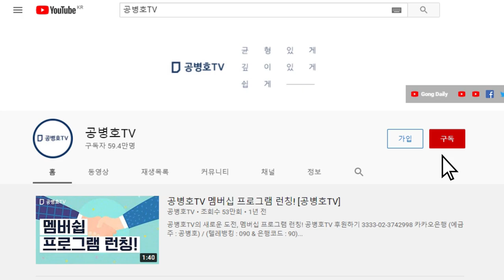금리인상 예고... [공병호TV]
Bitcoin : 3MTW849AkP2ftLeSK2teZHMmzLu7Z83s9U